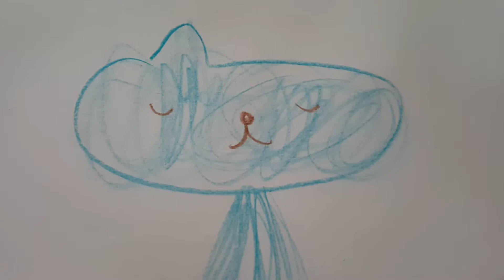Qoo Brown phone pot ghost